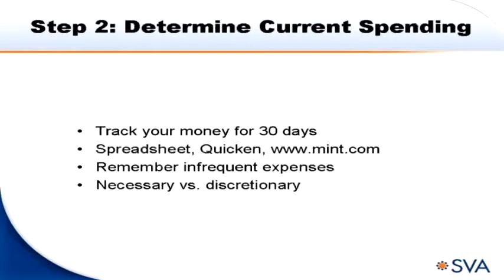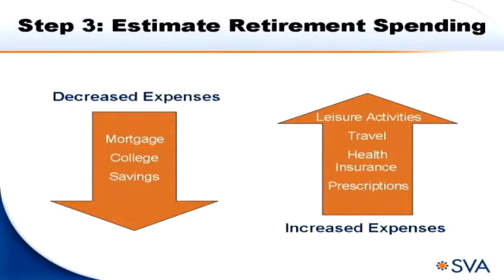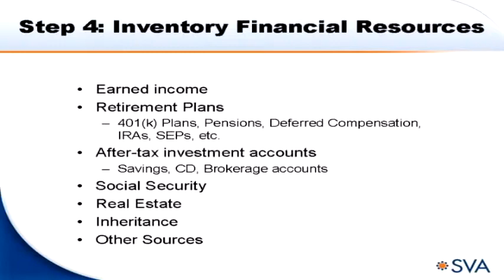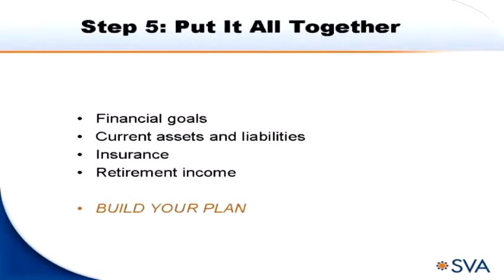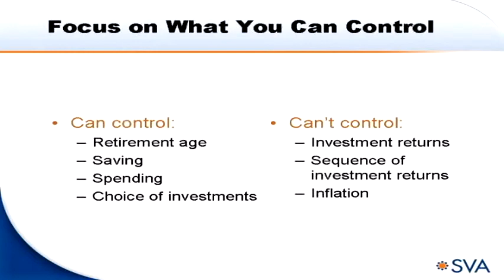BizTimes - Wealth Management Summit 2010 - Pete Jelacic - Part 2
BizTimes - Wealth Management Summit 2010
Pete Jelacic - Financial Consultant - SVA Wealth Management, Inc.
Part 2 - What You Need to Do - Planning for Retirement and Wealth Preservation